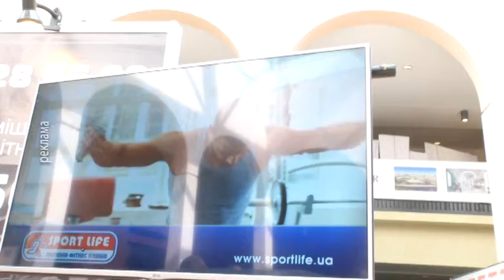Sport Life і Прем'єр-Ліга оголосили про старт спільних проектів 5 канал